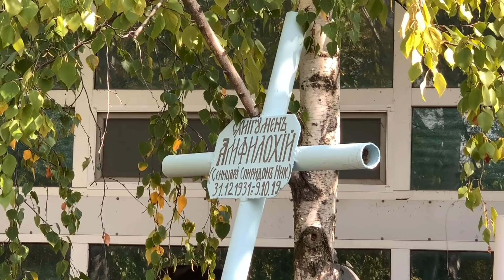Лития и погребение схиигумена Амфилохия(Сеницару)